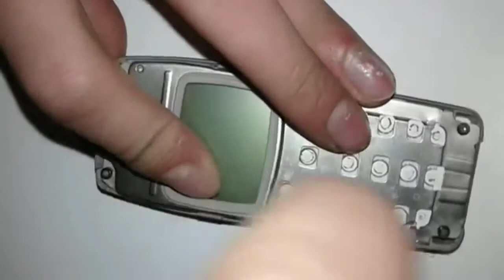Changing both back and front Speaker Nokia 1100 RH _ 18 made in Germany